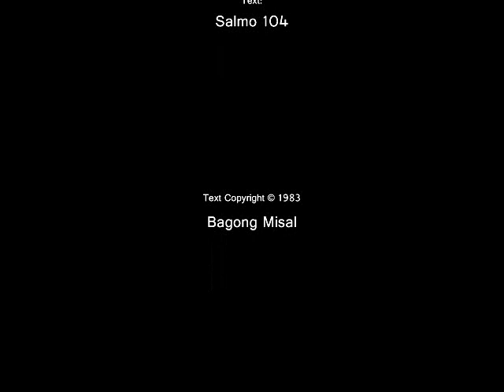Hosanna, Volume 3 • Ipadala Mo Ang Iyong Espiritu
Salmo 104

Musical setting by Fr. J. Roel Lungay

Ipadala Mo ang Iyong Espiritu, Panginoon,
At ang anyo ng buhay ay magbabago.

(Ulitin ang lahat)